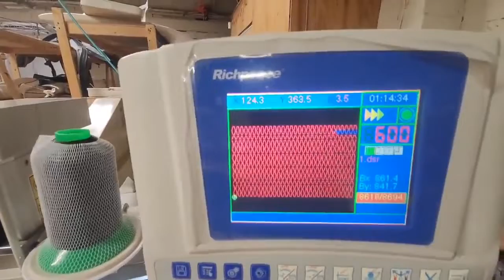Richpeace America Installation 204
RICHPEACE AMERICA
4220 Steve Reynolds Blvd. Suite 14